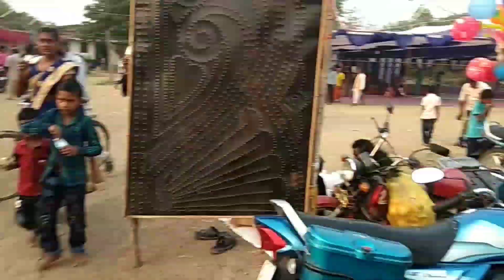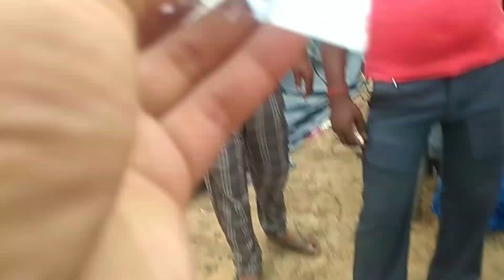ବୁଆ ଗୋ କେତେ ଉସତ୍ Deesa ବିଜେପୁର ଯାତ୍ରା ଦେଖି ଗଲା ଜେ ଆଉ ତାର ପୁରୁଣା school ଦେଖି କରି💃💃bijepur jatra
Sambalpuri vlogs Deesa
Deesa Sambalpuri vlogs
Sambalpuri vlogger
subarnna sahu vlogs
ITISHREE video
Sambalpuri vlogs Deesa
Sambalpuri vlogger